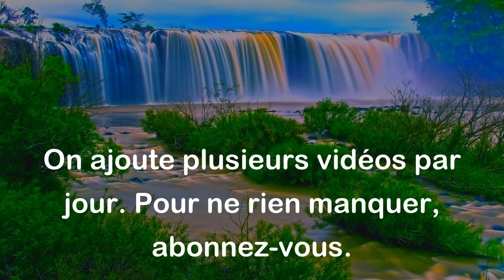Amour, amour, quand tu nous tiens, on peut bien dire - Adieu prudence. - Jean De La Fontaine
Cette citation signifie que l'amour peut nous rendre imprudents et nous faire agir de manière irrationnelle. Elle suggère que lorsqu'on tombe amoureux, on peut être prêt à prendre des risques et à abandonner notre prudence habituelle.